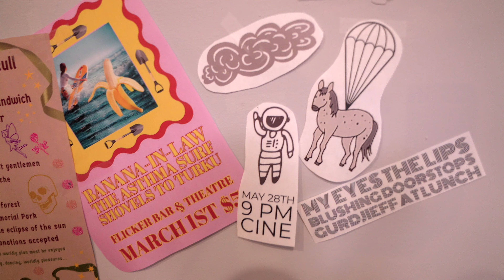Pylon Reenactment Society " Flowers Everywhere" Directed by Dan Aguar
Video Production by Digima24.com
Directed by Dan Aguar
Edited by Allen Rowell

Recorded by Tom Ashton at Subvon Studio
Mixed by David Barbe at Chase Park Transduction Studios
Published by Angel From Nowhere Music (BMI) / Administered by Strolling Bones Publishing (BMI)
Written and Performed by Pylon Reenactment Society (Vanessa Briscoe Hay / Matthew Jason Nesmith / Gregory Rush Sanders / Kay Suzanne Stanton)
Additional Writers (Damon Cordele Denton / Joseph Aloysius Rowe III)